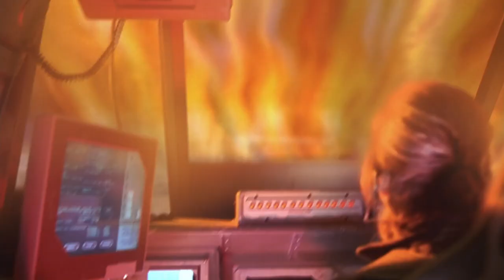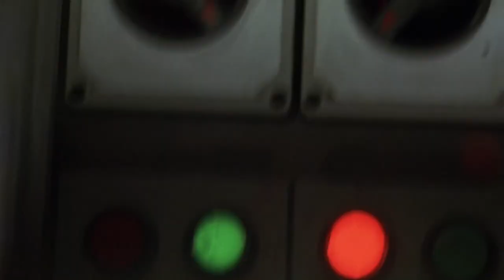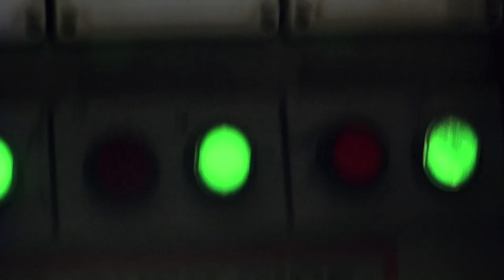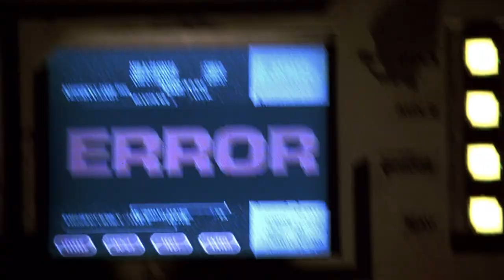Crash Landing (Pitch Black Opening Scene) | Fear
The crew of the Hunter-Gratzner are thrown into turmoil when their ship's hull is ruptured, killing the Captain & forcing Pilot Carolyn Fry (Radha Mitchell) to crash land on an alien planet in the opening scene to Pitch Black (2000).

From Pitch Black (2000): A spaceship full of passengers find themselves stranded on a planet inhabited by nocturnal monsters during an eclipse. The only person they can rely on is a dangerous convict named Richard B Riddick.